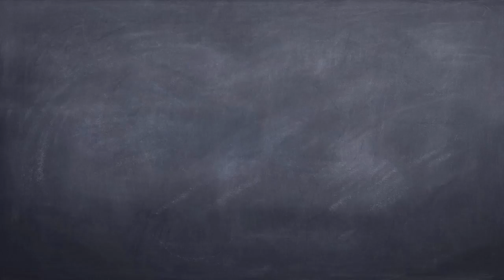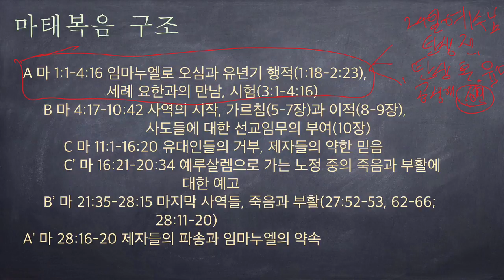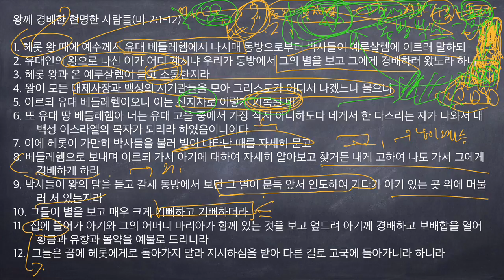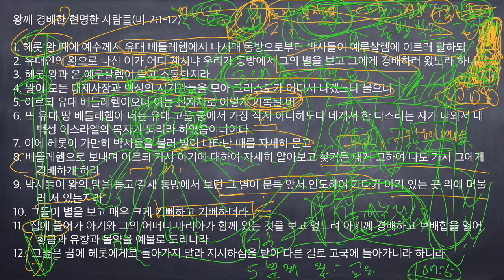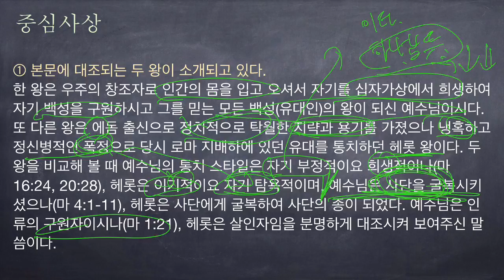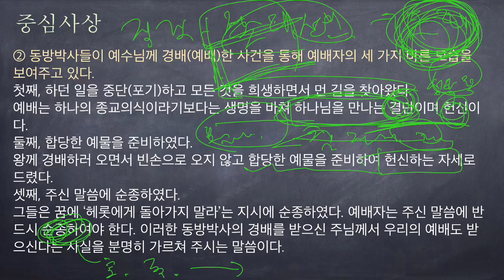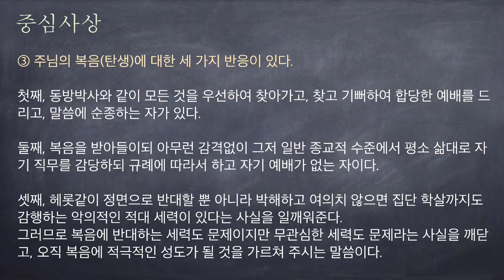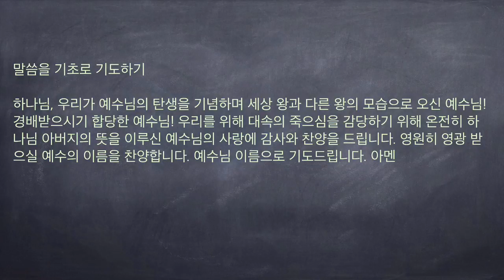[구속사로 조망한 성경연속강해] 마태복음 04 왕께 경배한 현명한 사람들 [승리하는 삶]